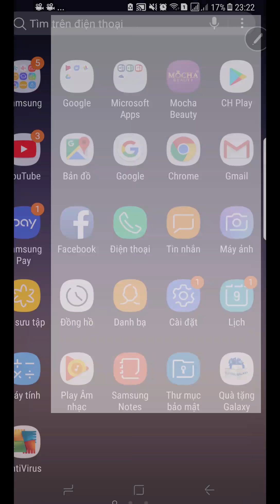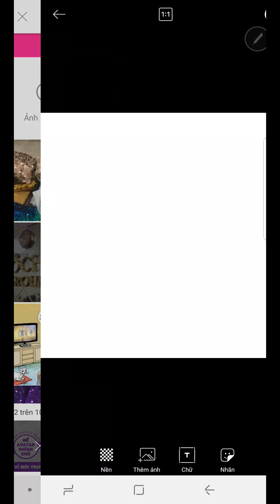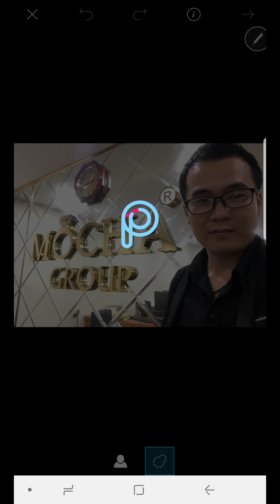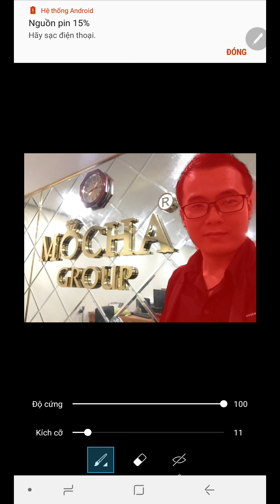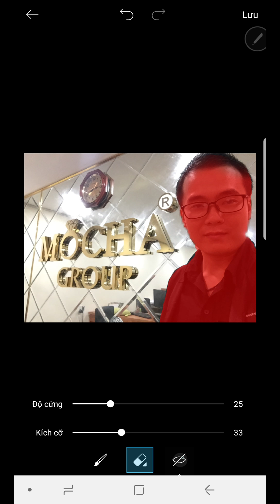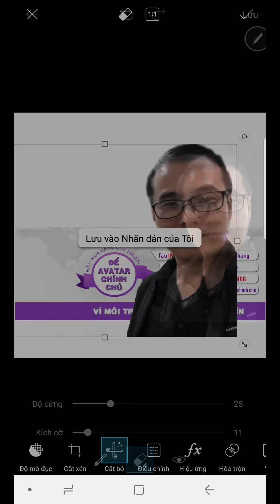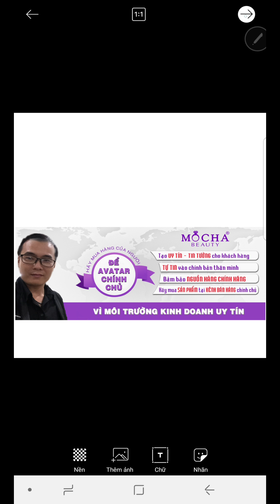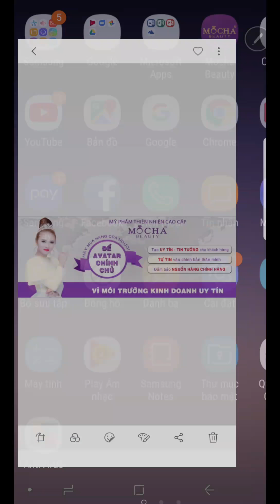Cách chỉnh sửa ảnh trên điện thoại.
Hướng dẫn sử dụng App PicsArt để chỉnh sửa ảnh trên điện thoại.

© Bản quyền Video thuộc về Won TV
© Copyright by WonTV ☞ Do not Reup